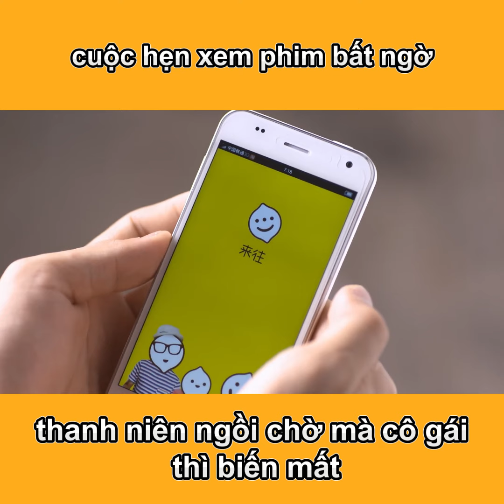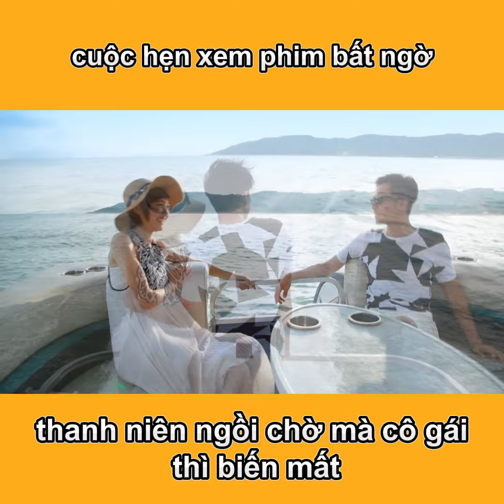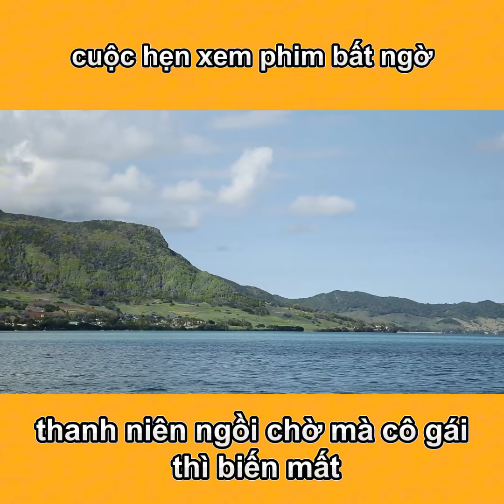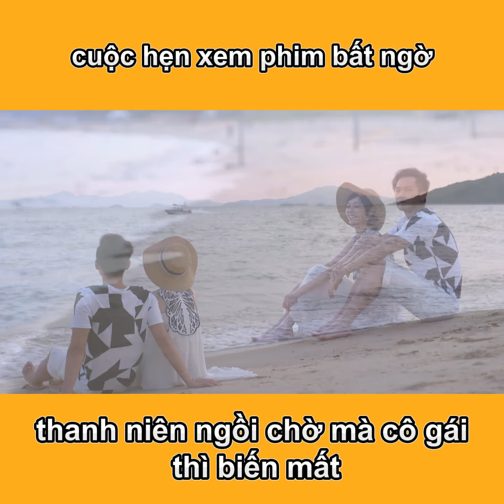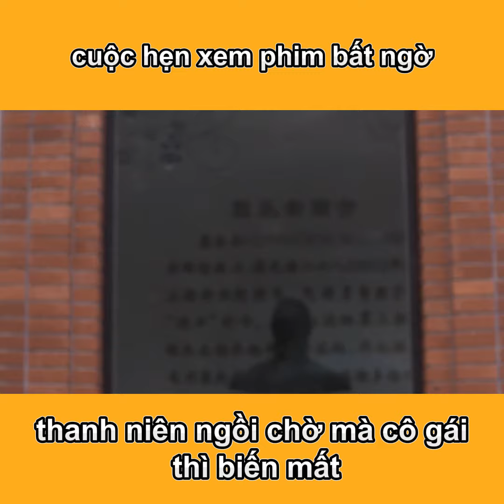BỎ RƠI TỔNG TÀI LEO CÂY VÀ CÁI KẾT | Phim Bộ Tình Cảm Ngôn Tình Hiện Đại Thuyết Minh Hay 2024